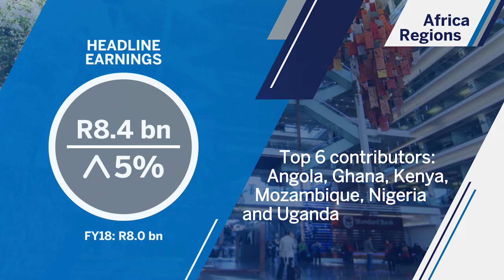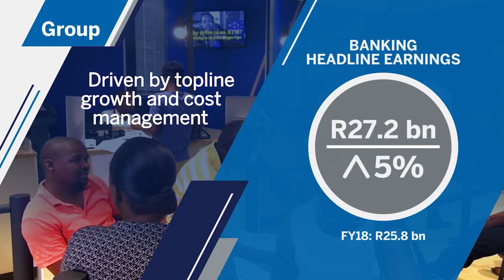Standard Bank Group Annual Results 2019